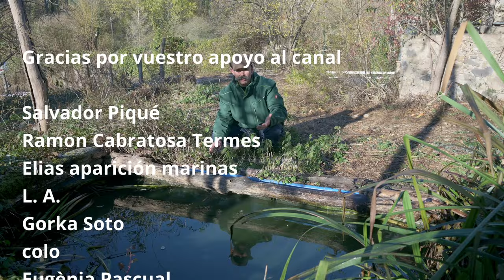¿Estanque de biodiversidad o recogida de pluviales para balsa de riego?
Tener un estanque y que recoja agua de pluviales para una balsa de riego no sale bien la mayoriía de las veces. Mejor que explicaártelo es que veas por qué.